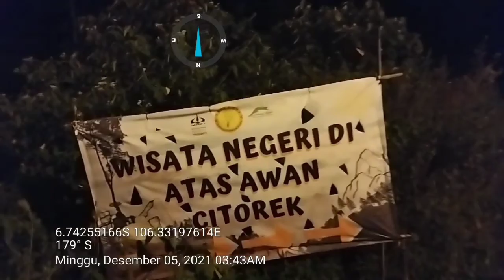Unforgettable Moment | Sambut Matahari Terbit Negeri Diatas Awan, Citorek-Banten